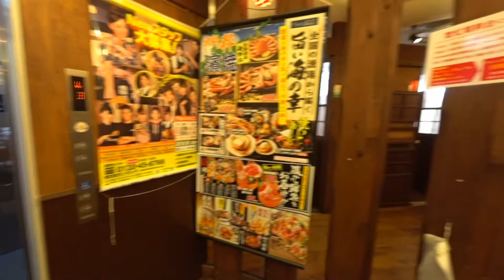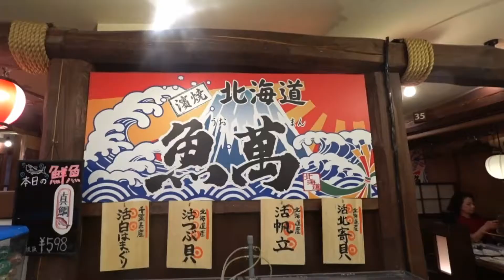日本兵庫姬路市 - みゆき通り( 濱燒北海道魚萬餐廳午餐) Hamayaki hokkaidou uoman restaurant, Himeji-shi Hyogo (Japan)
御幸大街(みゆき通り)是姬路市較具規模的商店街,是一條姬路駅到姬路城的通路.不論是新幹線或JR,到了姬路駅,東出口就是往御幸大街的方向.